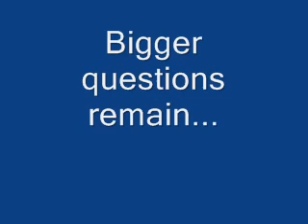PSE Responds to light pole